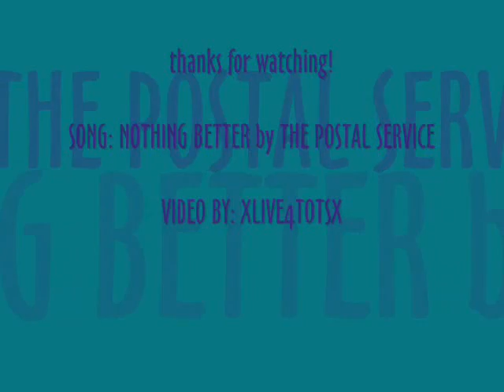mandy - nothing better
song - nothing better by the postal service
mandy!